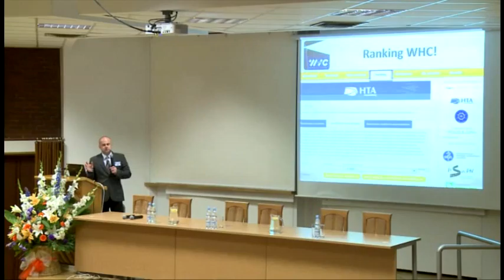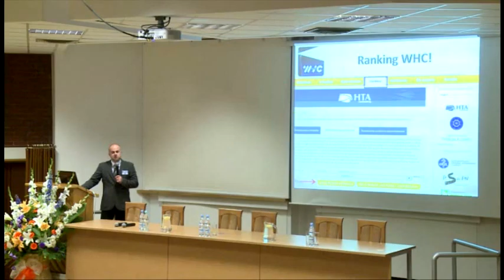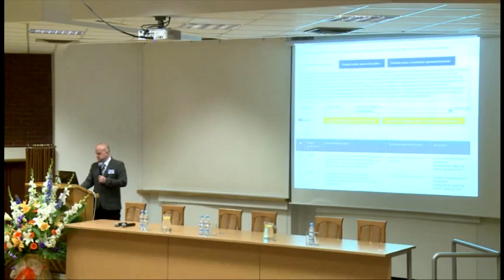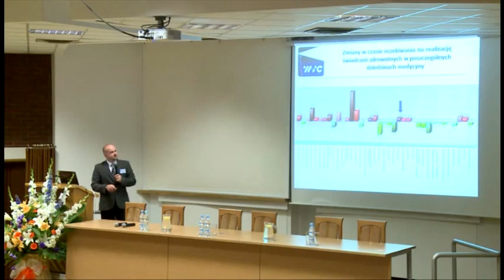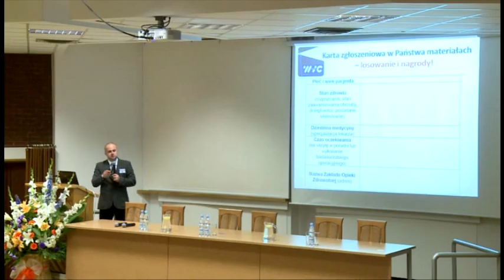Innowacje w neurologii– otwarcie konferencji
Otwarcie: Przedstawienie Komitetu Naukowego oraz uczestników debaty, powitanie gości – Lek. Krzysztof Łanda, Prezes Fundacji WHC.